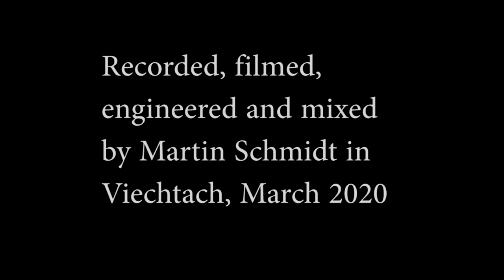Martin Schmidt - Dreamin' (official music video)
Hey folks! A little bit of improvisation, violin and twelve string acoustic guitar... Enjoy!